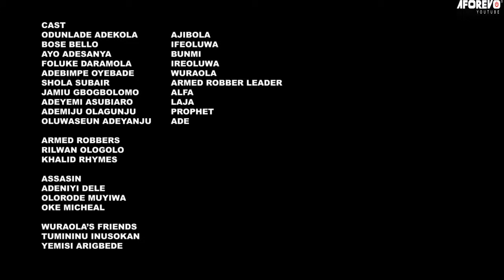OMI IGBIN - A Nigerian Yoruba Movie Starring Odunlade Adekola | Ayo Adesanya